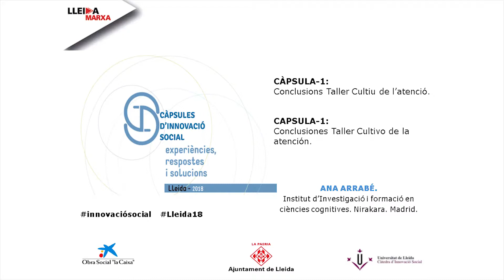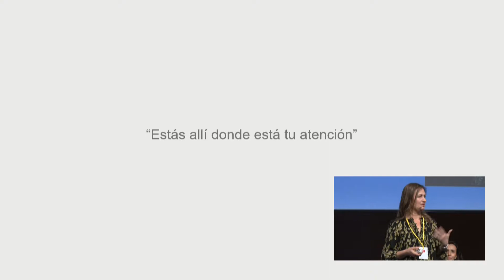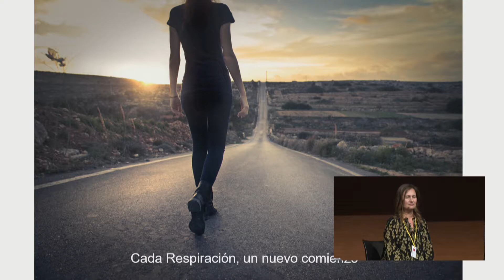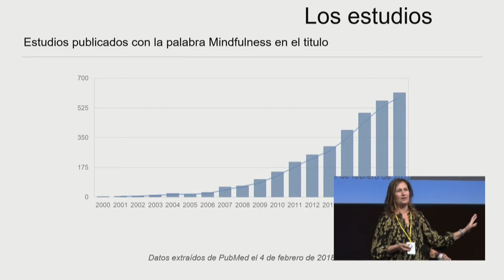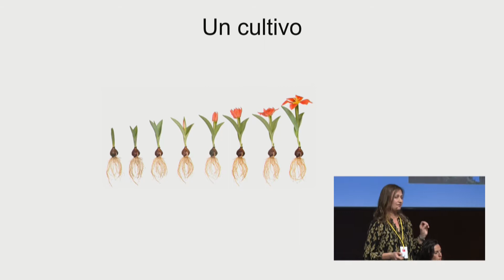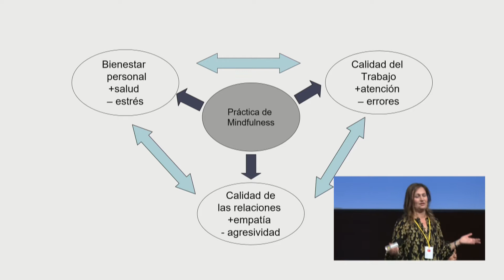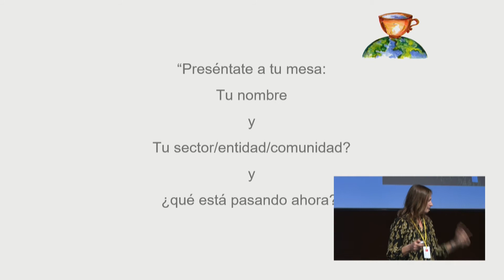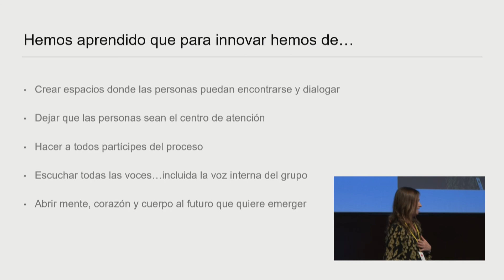Càpsules d’innovació social 2018 (Bloc 1 / càpsula 1)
CONCLUSIONS TALLER CULTIU DE L’ATENCIÓ
Ana Arrabé. Institut d’investigació i formació en ciències cognitives, Nirakara. Madrid

Reflexions i resultats del taller, on a través del Mindfulness han sorgit noves possibilitats de col·laboració entre comunitats del sector social, sanitari i educatiu.